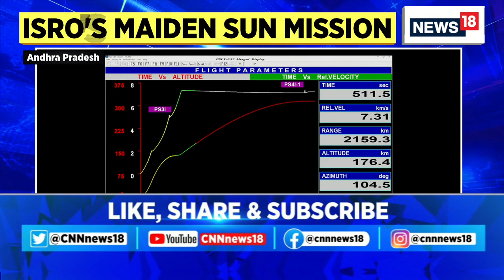ISRO Aditya L1 Launch | India's First Solar Mission launched, Lifts Off From Sriharikota | ISRO News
India's first solar mission takes flight, lifts off from Sriharikota
Aditya-L1 Solar Mission: After scripting history with its moon landing, the Indian Space Research Organisation (ISRO) is now set to commence another ambitious mission — Aditya-L1 — which will be India’s first expedition to the Sun.

ISRO Chief S Somnath said that the countdown for the start of the mission begins as the Aditya-L1 Solar Mission is all set for a launch on September 2 at 11.50 a.m. from the Sriharikota spaceport.

The Sun mission will take 125 days to reach the exact radius, ISRO said.

n18oc_india